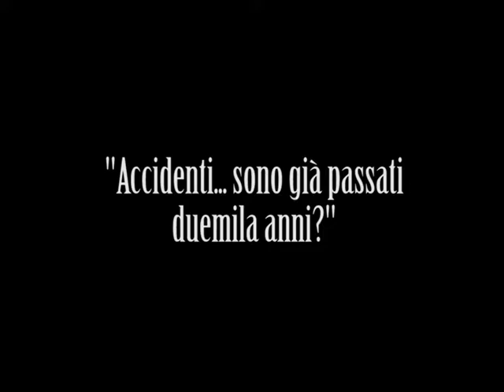Il Quarto Magio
Il giorno di Natale è alle porte, ma...